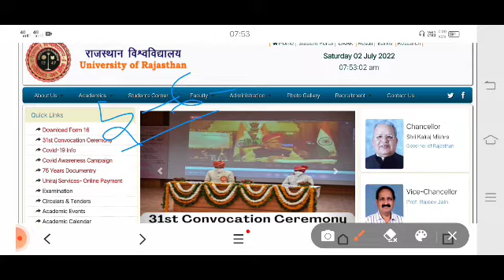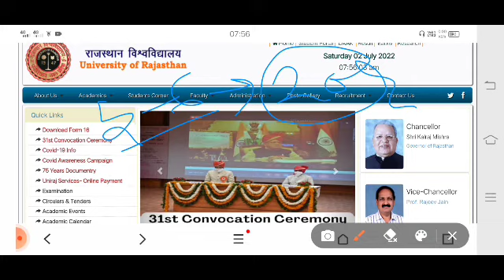BSc/BA BEd Exam Date को लेकर बड़ी अपडेट | एग्जाम जुलाई में होंगे या अगस्त में | Pdusu ,uor,uok,rrbmu